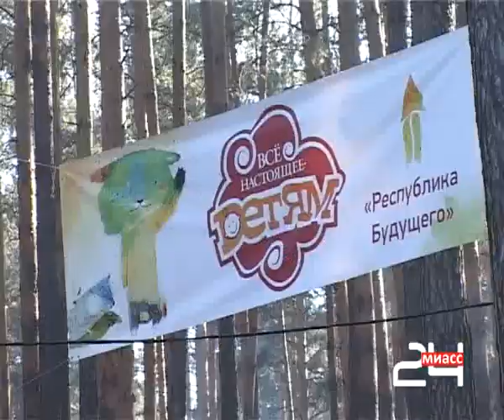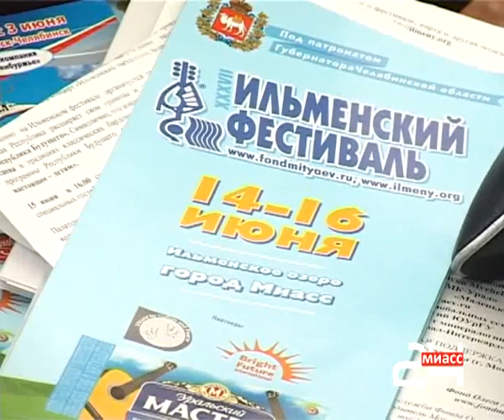XХXVII Ильменский фестиваль.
XХXVII Ильменский фестиваль авторской песни прошел в окрестностях Миасса.